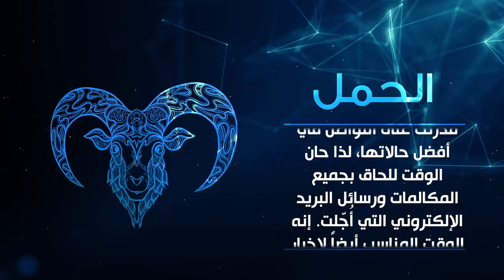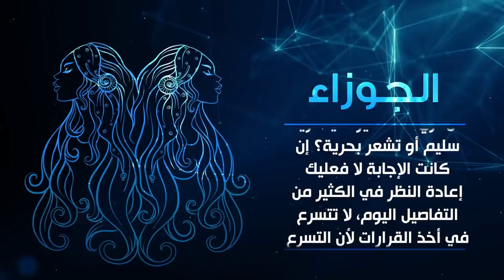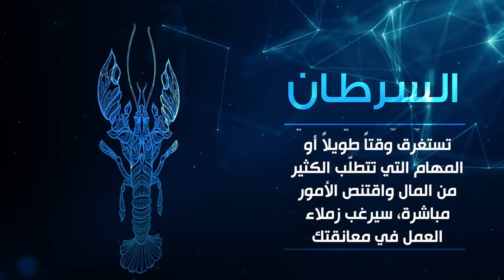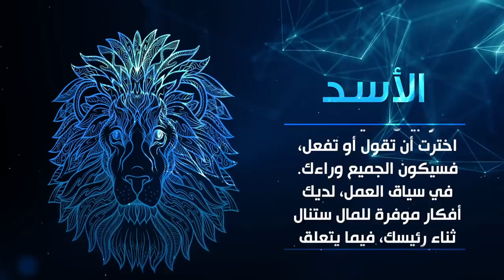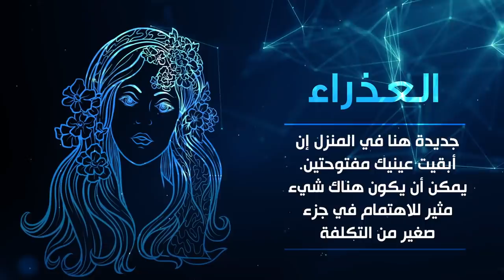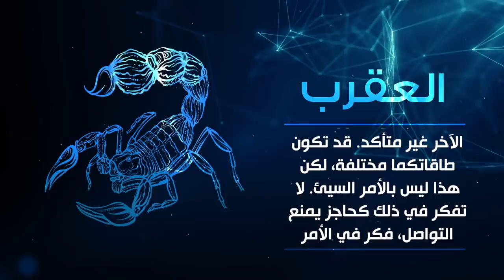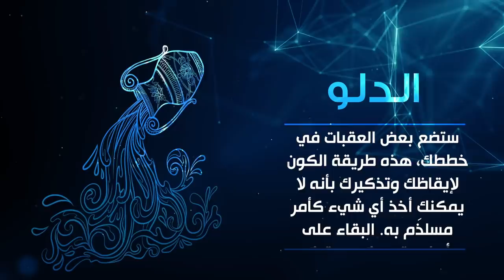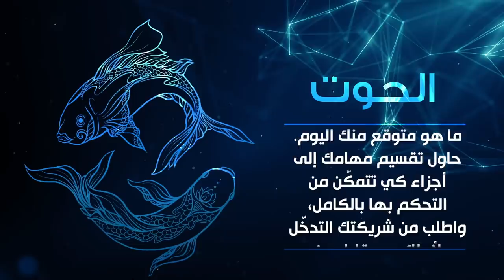الابراج حظك اليوم الخميس ١٧ أكتوبر ٢٠١٩ - برجك اليوم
ماذا يقول برجي اليوم؟ الابراج وحظك اليوم الخميس ١٧-١٠-٢٠١٩ بكل التفاصيل، اعرف برجك اليوم وما يخبئه من مفاجآت على كل الأصعدة
اليوم العاشر ابراج
برج الحمل اليوم
برج الثور اليوم
 برج الاسد اليوم
برج العقرب اليوم
برج القوس اليوم
برج العذراء اليوم
برج الجدي اليوم

تابعوا مواضيعنا الشيقة والمتنوعة وابقوا على تواصل معنا عبر كل صفحاتنا على الفيسبوك